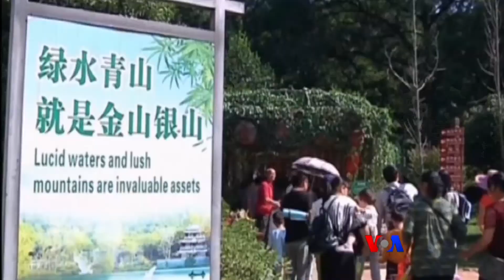သခင္နဲ႔အတူအလုပ္တက္တဲ့ ေခြးေလးေတြ၊ တရုတ္ႏို္င္ငံက ဖန္သားတံတား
ထိုင္းႏိုင္ငံမွာ ကုမၸဏီတခုက၀န္ထမ္းေတြ သူတို႔ ေခြးေလးေတြကို ႐ံုးေခၚလာလို႔ရပါတယ္။ တ႐ုတ္ႏိုင္ငံမွာေတာ့ ဖန္သားနဲ႔တံတားေဆာက္တာေတြ ေခတ္စားေနတာပါ။ ထူးျခားဆန္းျပားသတင္းမ်ားကို နန္းေလာဝ္နဲ႔ ကိုၿငိမ္းခ်မ္းတို႔ တင္ဆက္ထားပါတယ္။